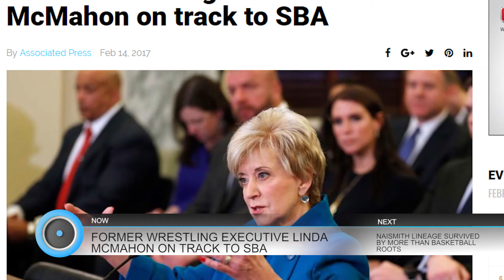02-14-17 Naples Herald Lunch Break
This is the February 14th Morning Report. This morning we'll tell you about an interview with a basketball legend, an armed and barricaded suspect and more...